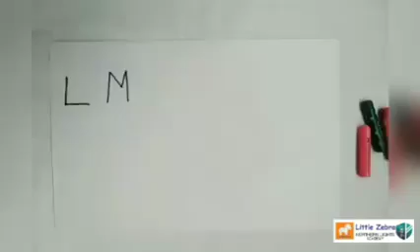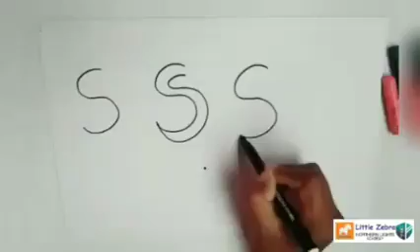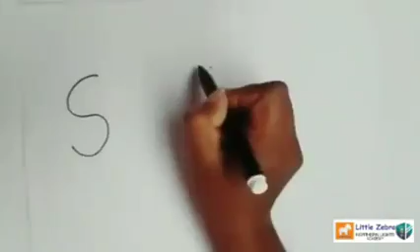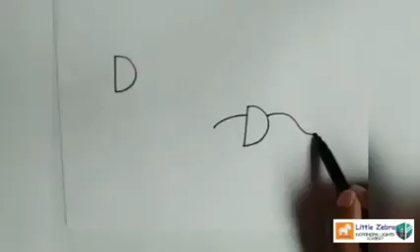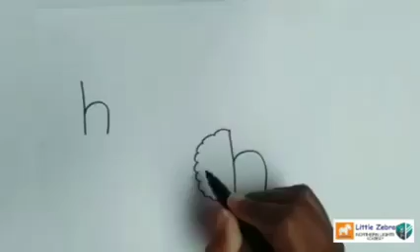Art for Today